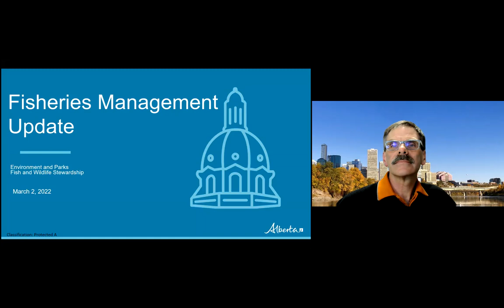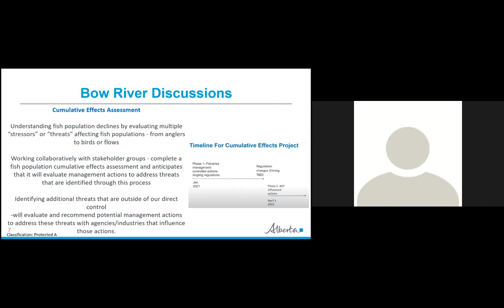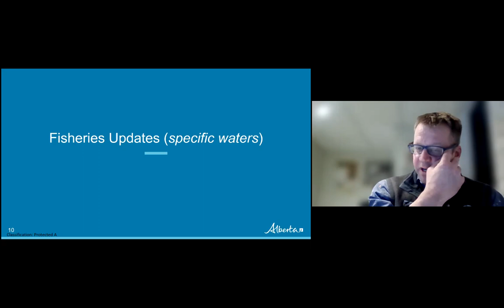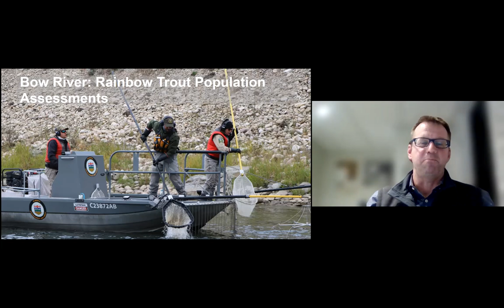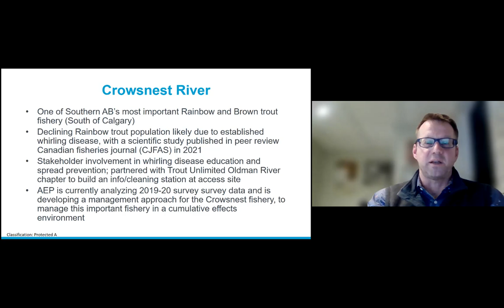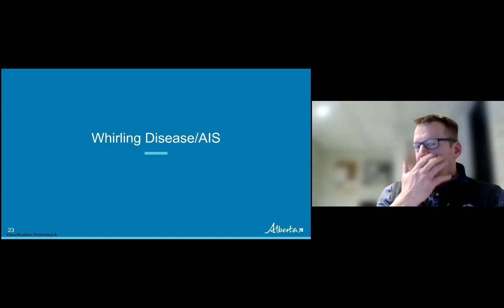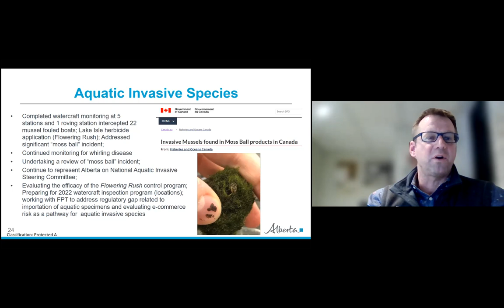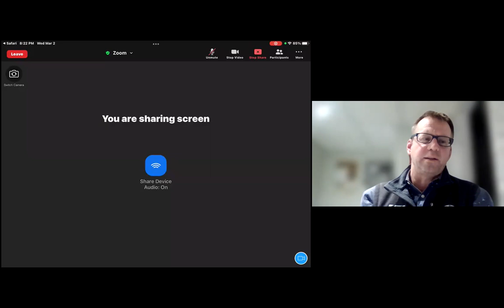Alberta Fisheries Management Update (with a primary focus on trout)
Travis Ripley and Craig Johnson provide and update from Alberta Fish and Wildlife Stewardship Branch  (March 2, 2022)